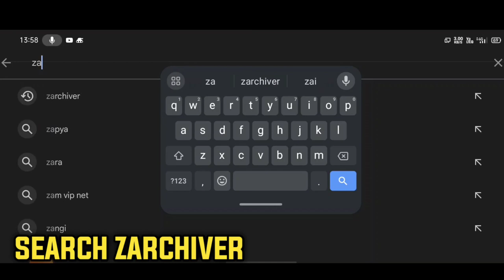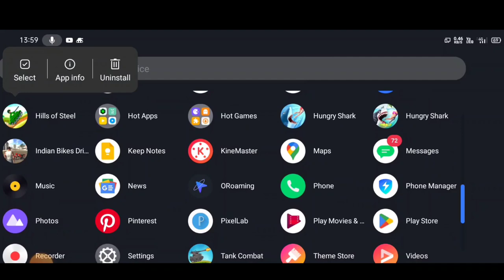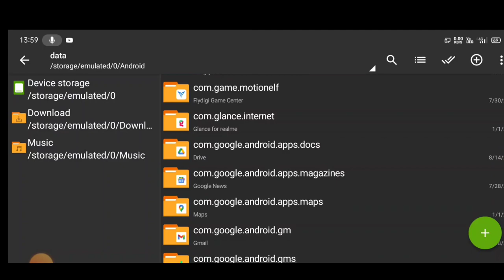How To Hack Hills OF Steel Latest Version Unlimited Gems and coins | Hills Of Steel Hack Files